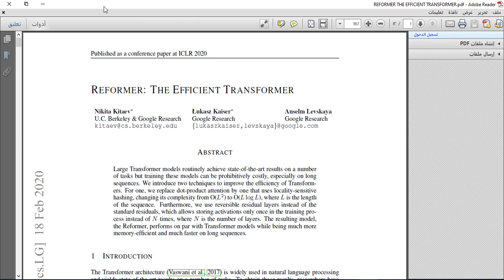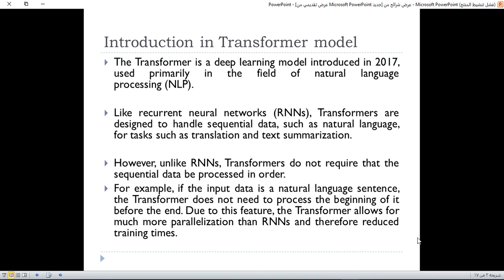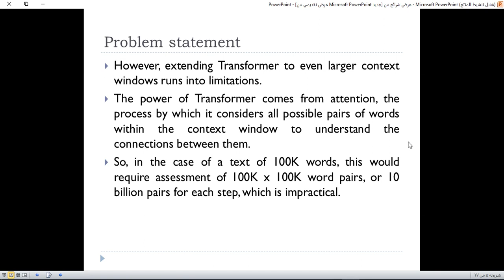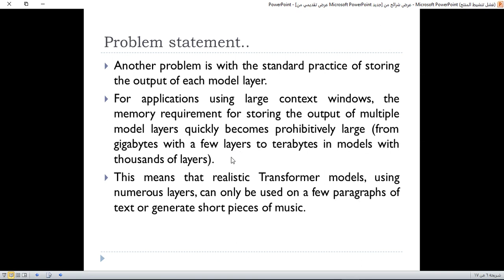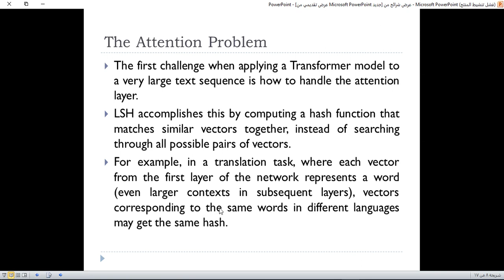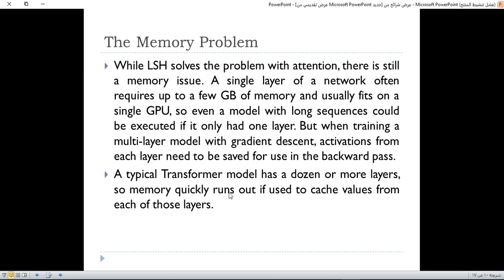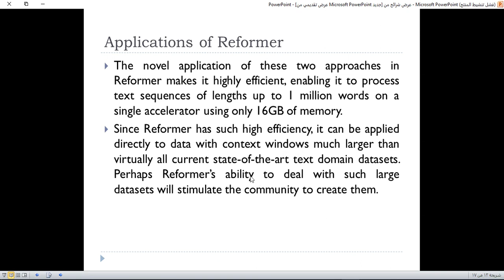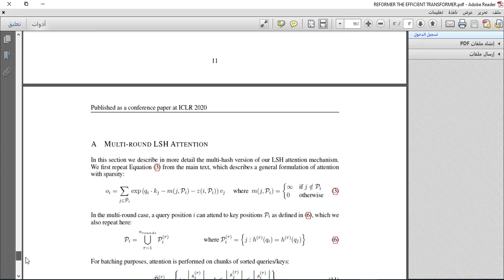REFORMER THE EFFICIENT TRANSFORMER - Presented by Hadmi Absi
[Submitted on 13 Jan 2020 (v1), last revised 18 Feb 2020 (this version, v2)]
Reformer: The Efficient Transformer
Nikita Kitaev, Łukasz Kaiser, Anselm Levskaya
Large Transformer models routinely achieve state-of-the-art results on a number of tasks but training these models can be prohibitively costly, especially on long sequences. We introduce two techniques to improve the efficiency of Transformers. For one, we replace dot-product attention by one that uses locality-sensitive hashing, changing its complexity from O(L2) to O(LlogL), where L is the length of the sequence. Furthermore, we use reversible residual layers instead of the standard residuals, which allows storing activations only once in the training process instead of N times, where N is the number of layers. The resulting model, the Reformer, performs on par with Transformer models while being much more memory-efficient and much faster on long sequences.